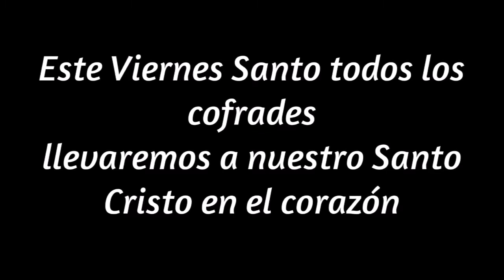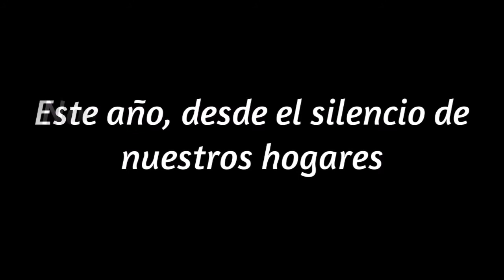Cofradía de la Cruz a Cuestas, Semana Santa 2020